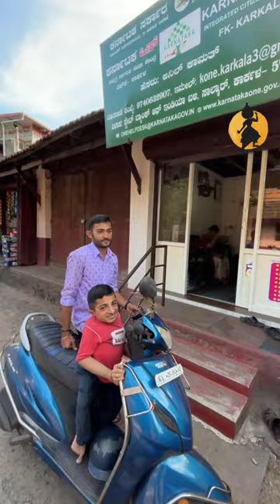ದೈಹಿಕ ದೌರ್ಭಲ್ಯ ಮೀರಿ ಸ್ವಂತ ಸಂಸ್ಥೆ ಸೃಷ್ಟಿಸಿ ಸೇವಾ ಸಿಂಧು ಸೇವೆ ನೀಡುತ್ತಿರುವ ವ್ಯಕ್ತಿಯ ಸ್ಪೂರ್ತಿಯ ಕಥೆ